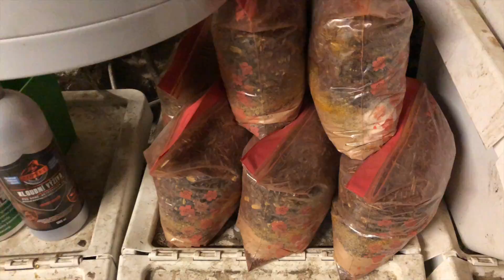Vlog // Co je nového? - Calvin hřebčí, Hagův zdravotní stav a Ostovo zranění // ANNE MILTON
Dříve než se zeptáte na něco ohledně koníků, přečtěte si popisek videa.

Informace o nás:
Je mi 21 let, bydlím v Praze, studuji na VŠEM
Hagovi je 21 let, je to český teplokrevník, kde je právě teď ustájen zveřejňovat nechci
Trawel Calvin je můj nový kůň, Welsh Cob sekce D, v červnu mu bude 1 rok.
Independent Black (Ost) je 5ti valach anglického plnokrevníka, který mi byl svěřen do péče. Je ze špatných podmínek a já ho dávám dohromady.

Technika:
Natáčím na Canon G7 X mark II,  iPhone X, Go Pro HERO 5 a DJI Mini 2
Stříhám v Movavi Movie Editor a iMovie